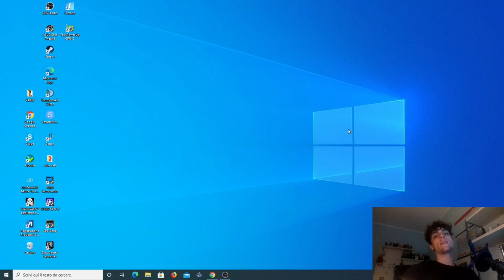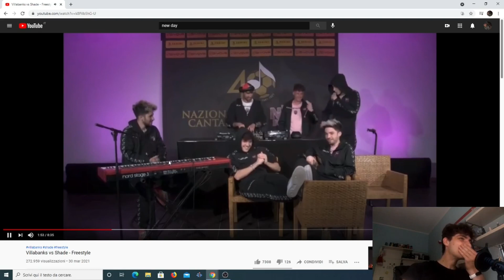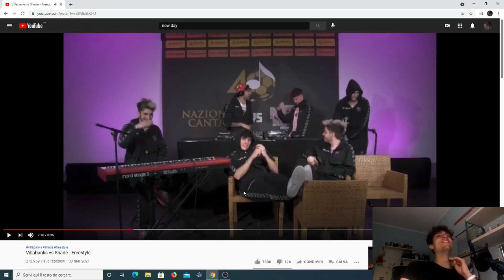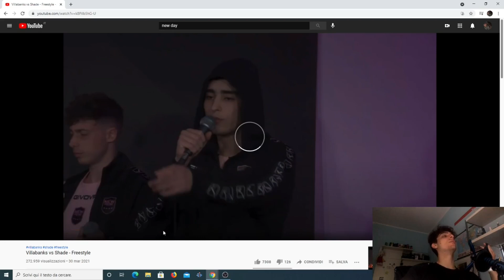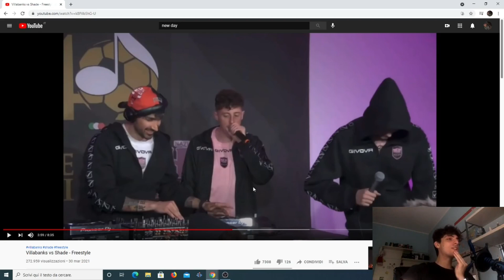REACTION Villabanks vs Shade, che duo INCREDIBILE!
Non sai cosa fare, mettiti seduto e senti che bombe ;)